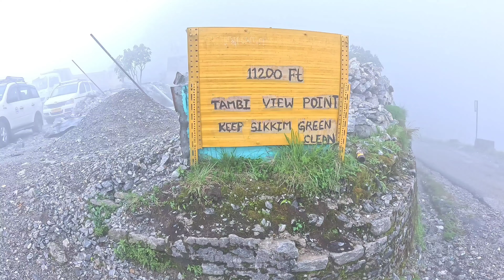Sikkim tourist places in summer | gangtok sikkim | nathula pass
tripoto
tripoto community
travel
tourism
travel video
travel vlog
tripoto travel
sikkim
sikkim travel
things to do in sikkim
places to visit in sikkim
places to see in sikkim
sikkim sightseeing
best places to visit in sikkim
best things to do in sikkim
sikkim itinerary
how to reach sikkim
sikkim gangtok
sikkim food
sikkim culture
sikkim hotel
sikkim homestay
sikkim trekking
trekking in sikkim
gurudongmar lake
tripoto
tripoto community
travel
tourism
travel video
travel vlog
tripoto travel
sikkim, sikkim travel
sikkim sightseeing
sikkim itinerary
sikkim gangtok
sikkim food
sikkim culture
sikkim hotel
sikkim homestay
sikkim trekking
trekking in sikkim
gurudongmar lake
pulak and sangeeta
sikkim tour, sikkim
north sikkim tour package
north sikkim
north sikkim tourist places
north sikkim tour plan in bengali
sikkim tour budget
sikkim tourism
gangtok tour
sikkim tourist places
gangtok sikkim
sikkim trip
east sikkim tour
gangtok to lachung
lachung packages
sikkim package
lachung tour
mount katao
yumthang valley
gurudongmar lake
ziro point
north sikkim
north sikkim packages
gangtok to lachung road
current road conditions in sikkim
lachung roads
ziro point sikkim
gangtok tourist places
sikkim etripto package
hotels in lachung
sikkim trip
lachung to mount katao
sikkim shared package
chungthang dam
butterfly falls
lachung homestay
north sikkim snow
snow valley
sikkim
tsomgo lake
changu lake
changu lake in winter
gangtok to changu fare
tsomgo lake height
gangtok to changu lake permit
tsomgo lake ropeway
heighest ropeway asia
height of tsomgo lake
height of changu lake
ছাঙ্গু লেক
গ্যাংটক থেকে ছাঙ্গু
explorer shibaji in sikkim
explorer shibaji
journey with bijit
north sikkim tour 2024
lachung lachen tour
yumthang valley sikkim
zero point sikkim
north sikkim
sikkim
north sikkim tour bengali
gangtok sikkim tour
north sikkim tour from kolkata
kolkata to gangtok
gangtok tour
gurudongmar lake north sikkim
gangtok tourist places
gangtok hotel r4rrra
lachung hotel
gangtok to nathula pass
changu 4waaqqlake tour
gangtok to nathula journey
baba harbajan singh mandir
baba harbajanq44ww4 old temple
sikkim packages
sikkim tour cost
sikkim etripto
indias highest ropeway
sikkim tour vlogs
east sikkim snow
nathula pass permit
baba harbajan singh story
changu lake yak ride
sikkim tourism
gangtok tour
gangtok sikkim tour
nathula baba mandir
changu baba nathula
gangtok tourist places
changu lake, baba mandir
nathula pass
changu baba tour guide
nathula
gangtok changu lake baba mandir
gangtok nathula pass
গ্যাংটক ট্যুর
গ্যাংটক ভ্রমণ গাইড
ছাঙ্গু লেক ভ্রমণ
নাথুলা পাস ভ্রমণ
বাবা মন্দির সিকিম
সিকিম ভ্রমণ
gangtok tourist places
nathula pass
changu lake
sikkim tour guide
gangtok sikkim
sikkim tour
nathula
gangtok hotel price
gangtok hotel
sikkim
gangtok to changu lake
nathula pass china border
sikkim trip
nathula pass permit
things to do in gangtok
sikkim vlog
sikkim tourist places
gangtok trip
gangtok to nathula
gangtok tour from kolkata
gangtok tour guide in bengali
gangtok travel guide
gangtok tour 2024
sikkim tour 2024
gangtok vlog
baba mandir
gangtok darjeeling tour
places to visit in gangtok
north sikkim
changu lake to nathula pass distance
kolkata to gangtok
gangtok city tour
gangtok sightseeing
nathula pass tour
sikkim tourism
sikkim tour in